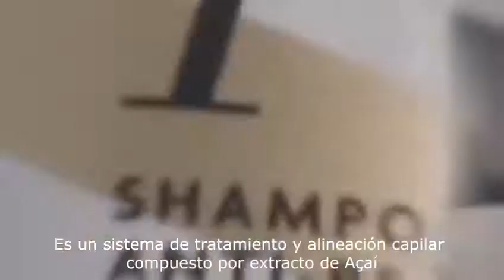Liso perfeito Açaí Brazilian Smoothing Shine Madamelis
A Linha Açaí Brazilian Smoothing Shine é um tratamento intensivo para reduzir volumes, alinhando os fios e deixando os lisos por até 3 meses. Contém Açaí, um excelente antioxidante que atua de forma regenerador preservando o resultado liso com a estrutura de um cabelo brilhante, sedoso e com brilho especial. Contém também Keratina, uma propriedade importantíssima para esses tipos de tratamentos de alinhamento capilar, pois fortalece os cabelos e repõem e preenchem lacunas que se perde ao longo do tempo e que torna os cabelos debilitados e fracos.

SHAMPOO ANTI - RESIDUE PASSO 1

O Shampoo Anti - Residue Açaí Brazilian Smoothing Shine trata e limpa o cabelo e o couro cabeludo, sem ressecar ou danificar os fios.
Auxilia na abertura de cut'iculas, deixando os fios limpos, male'aveis e prontos para receber o tratamento.

PROFISSIONAL SOLUTION PASSO 2

A Máscara professional Solution Açaí Brazilian Smoothing Shine é um complemento nutritivo composto por extrato de Açaí e Keratina,

que cria uma camada protetora nos fios, eliminando o frizz e selando as cutículas. Proporciona um cabelo saudável, sedoso, condicionado e com brilho radiante.

MASK DEEP CONDITIONING PASSO 3

A Mask Deep Conditioning Açaí Brazilian Smoothing Shine possui ação hidratante e emoliente, além de reduzir o frizz e selar todo tratamento dentro dos fios, proporcionando efeito prolongado do resultado.